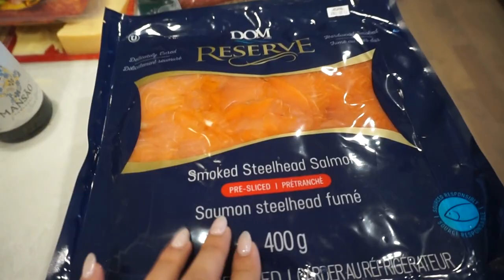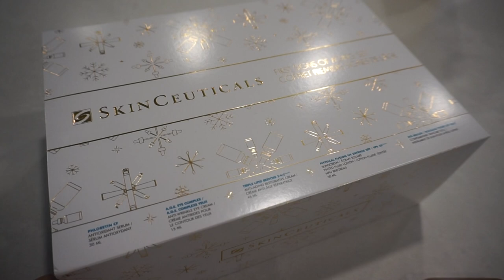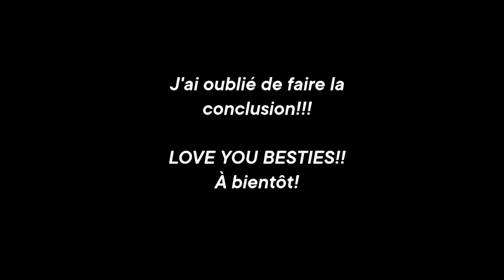HOSTING + HOSTING TIPS, SKIN CARE, RÉNO & WEEKLY VLOG | MAUD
Allô ma youtube fam 🤍  Hosting with me, skin care, rénovation, costco run & weekly vlog!
LINKS 🤍
CODE 🤍
- 'MAUD15' 15% sur toutes les commandes
TU PEUX ME TROUVER ICI 🤍
instagram fam: @maudpoulin